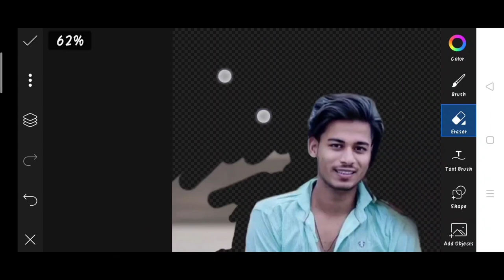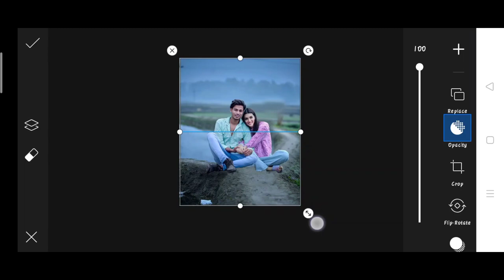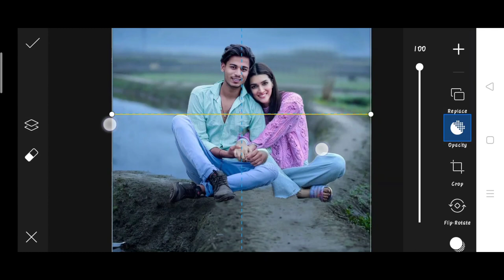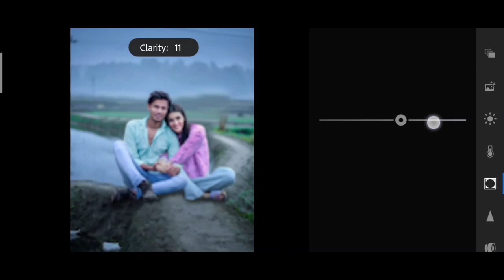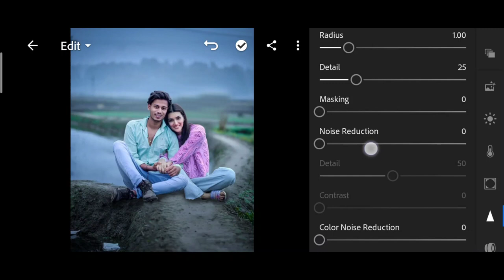Himmat Singh new photo editing | himmat Singh kriti sonan photo editing | himmat Singh PicsArt edit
↪️I'm also use this items 👇

1. Photo editing
2. Picsart photo editing
3. Snapseed photo editing
4. Lightroom photo editing
5. Autodesk SketchBook photo editing
6. Photoshop photo editing
7. Photoshop tutorial
8. PicsArt tutorial
9. Photoshoot vlogs
10. Viral photo editing
11. Instagram viral photo editing
12. Glowing message photo editing
13. Glowing heart photo editing
14. Glowing photo editing in PicsArt
15. PicsArt photo editing 2021
16. Cb photo editing
17. Cb photo editing in PicsArt
18. Vijay Mahar new photo
19. Himmat Singh new photo editing
20. Taukeer editz new photo editing
21. NSB PICTURES New photo editing
22. Dm design new photo editing
23. Pranav PG new photo editing
24. Artist aj new photo editing
25. Bollywood actress photo editing